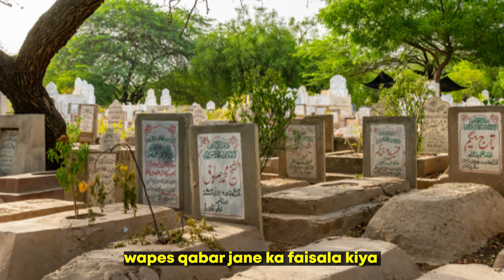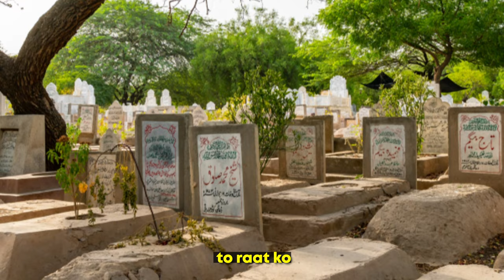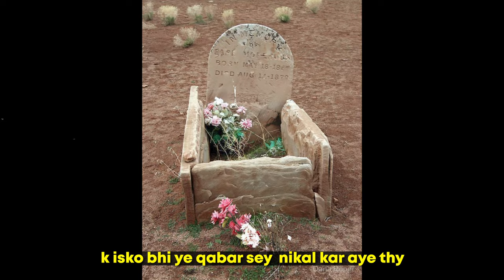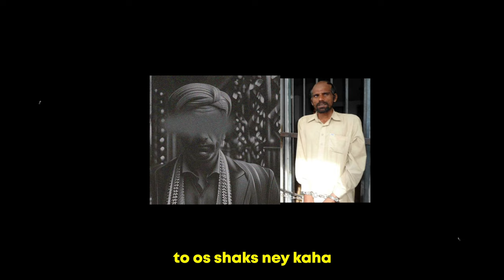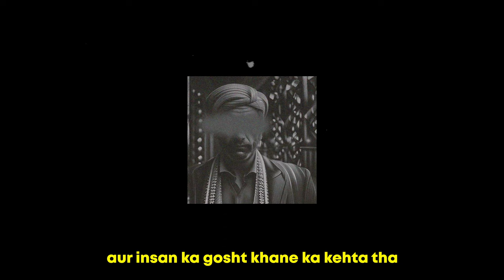The Pakistani Cannibalism Case: they cut her into pieces and ate her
in this video, we delve deep into the shocking and disturbing case of cannibalism that emerged in Pakistan.

Mohammad farman and Mohammad Arif pakistani cannibal brothers